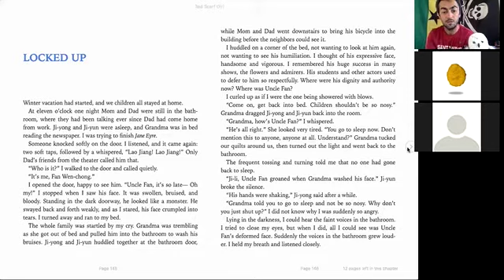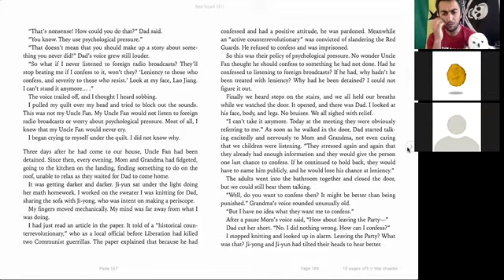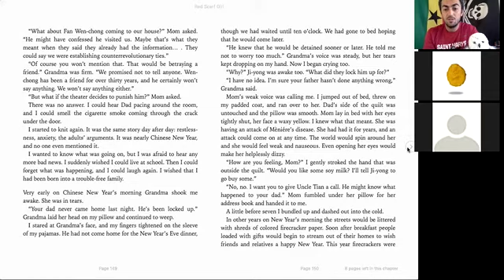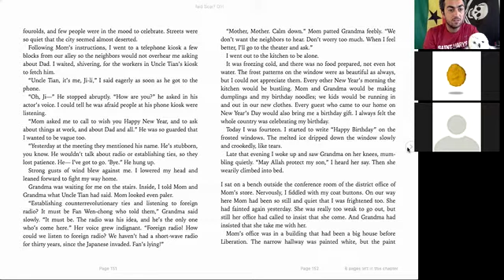RSG Ch. 11a